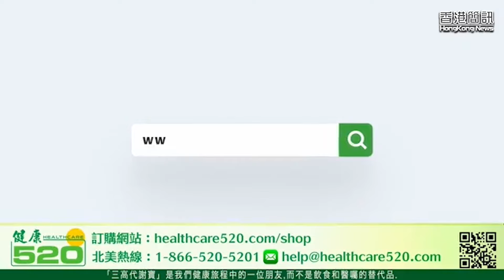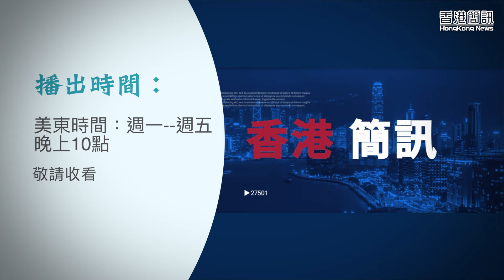港失超級代理人角色 美更新營商警示；德人權組織成員被拒入境反證一國兩制？；包凡去向成謎 華興資本復牌股價暴跌？【香港簡訊】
【香港簡訊】
02:07 港失超級代理人角色 美更新營商警示
06:10 德人權組織成員被拒入境反證一國兩制？
08:41 包凡去向成謎 華興資本復牌股價暴跌

國安法 已令 香港 失去超級代理人角色，而 美國政府 的警告對外資乃至香港經濟將產生進一步影響。